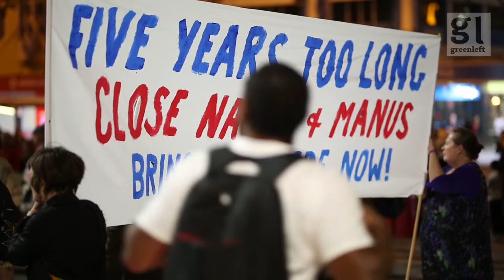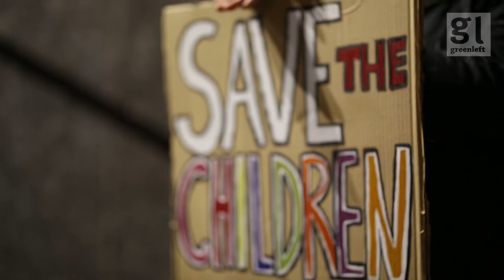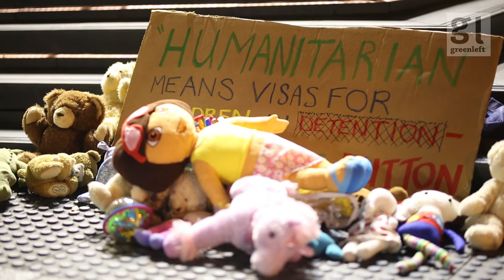KidsOffNauru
Nicola Stevens from Mums 4 Refugees speaking at a KidsOffNauru rally in Brisbane - Friday August 31. The rally was organised by Refugee Action Collective.